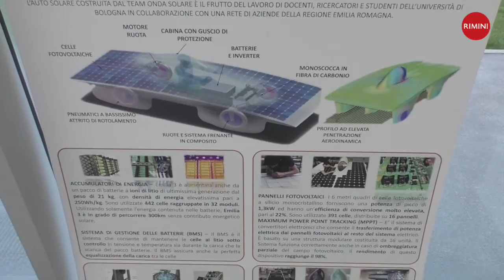Inaugurazione del Tecnopolo (L'intervista al Sindaco A. Gnassi)